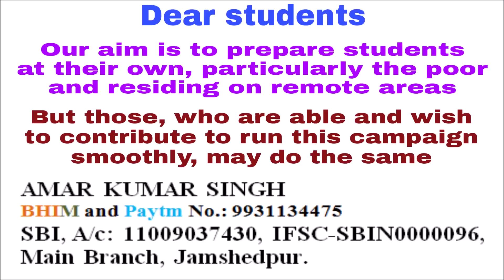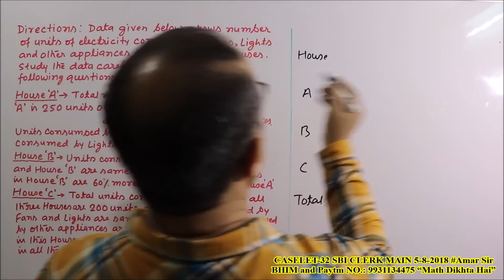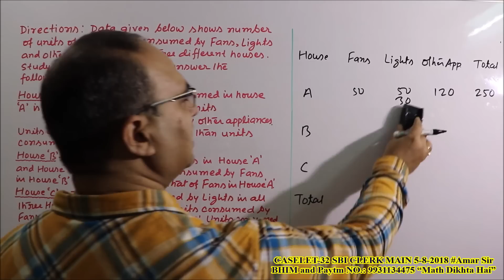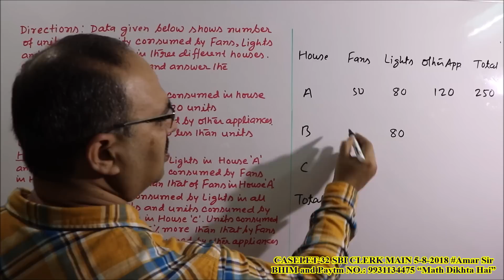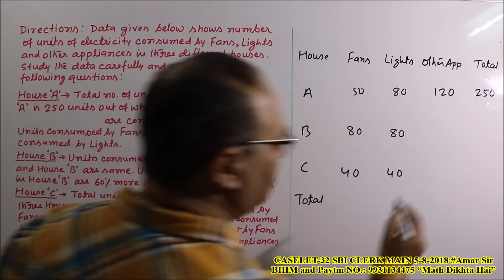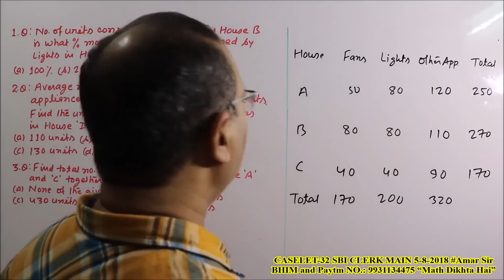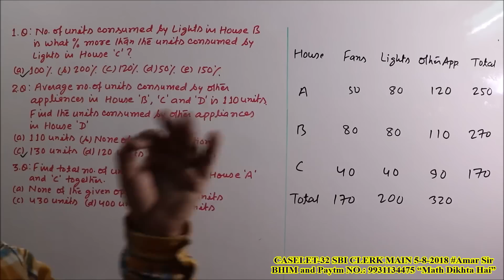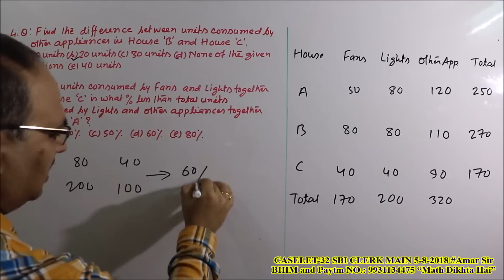CASELET-32 SBI CLERK MAIN 2018 (Memory Based) Amar Sir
“CASELET-32” is a Video of Memory Based Questions of SBI CLERK MAIN 2018. The Caselet is in a new format although the questions are very easy. “Caselet DI needs first ‘Macro’ view, then ‘Micro.” All the questions have been solved by unique objective method. Let us enjoy! This will be very much useful for the upcoming exam of IBPS PO/Clerk and other competitive exams. All the best! “Math Dikhta Hai”

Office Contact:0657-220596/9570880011